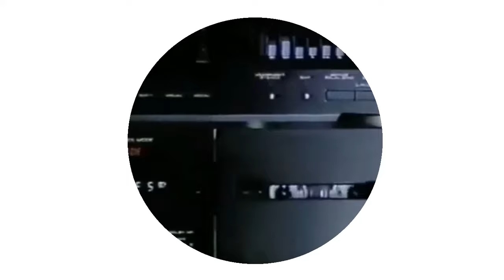New Disc Is Coming Bitches - I Can't Get Enough Of Your Love, Baby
VaporwaveBrazil Links